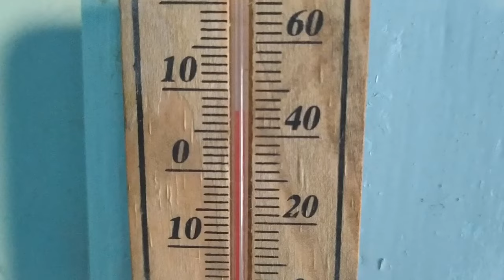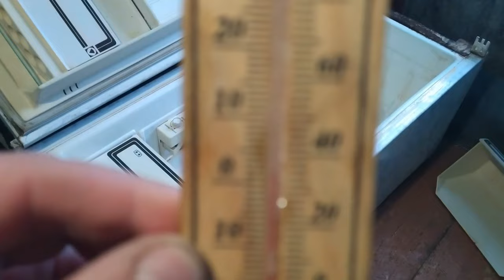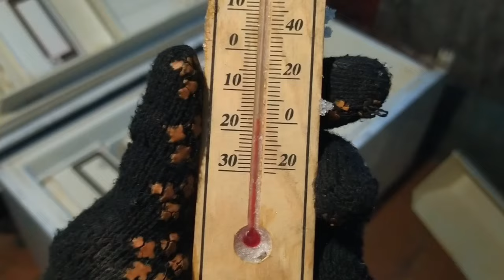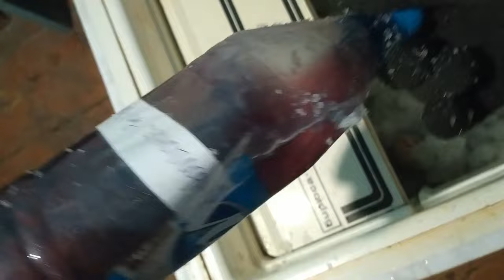Бесплатная МОРОЗИЛКА ДЛЯ ПОГРЕБА своими руками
Как сделать МОРОЗИЛЬНУЮ КАМЕРУ для погреба, для которой не надо не электричества и никакой энергии. Как заморозить и хранить мясо всю зиму, весну и даже лето без электрической морозильной камеры. Этот бесплатный аккумулятор холода подойдёт также для термосумки, чтобы сохранить продукты в жару и улов рыбаков в зной на целый день. Бесплатная морозилка для погреба и для термосумки своими руками. Как бесплатно и очень просто сделать аккумулятор холода для термосумки, большого и автомобильного холодильника, термобокса, термоконтейнера, сделав из него морозилку т.е. морозильную камеру, опускающий температуру до -17 С и ниже. Как сделать просто аккумулятор холода своими руками. Другие видео смотри на моём официальном канале в Youtube
Как сделать просто и бесплатно аккумулятор холода для термосумки и автомобильного холодильника для рыбалки своими руками. В итоге получилась морозилка (морозильная камера) с температурой внутри -17 С и даже ниже.

Если у тебя есть свой Youtube канал похожий по тематики на мой, про самоделки, изобретения, строительство, рукоделия и подобное, то ПОДПИСЫВАЙСЯ и кидай свои видео в нашу группу изобретателей и строителей КАК СДЕЛАТЬ ПРОСТО / СДЕЛАЙ САМ СВОИМИ РУКАМИ в контакте и в одноклассниках , одобрю все видео которые ПО ТЕМЕ. А также посмотри видео других самоделкиных, изобретателей, строителей, в общем мастеров своего дела. Только лучшее!

Присоединяйся !!!